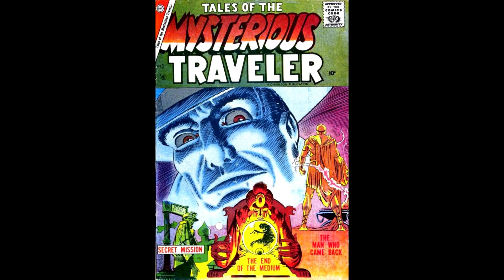The Mysterious Traveler | Death Has A Cold Breath | Old Time Radio Episode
The Mysterious Traveler was an anthology radio series, a magazine, and a comic book. All three featured stories which ran the gamut from fantasy and science fiction to straight crime dramas of mystery and suspense.

This episode, Death Has A Cold Breath, aired on March 29, 1949